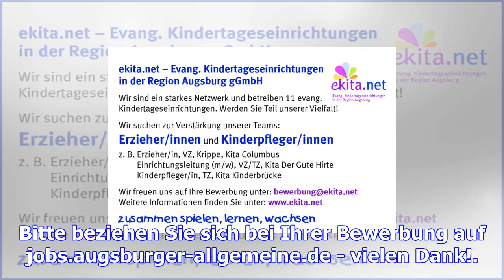Erzieher/innen und kinderpfleger/innen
Bitte beziehen Sie sich bei Ihrer Bewerbung auf jobs.augsburger-allgemeine.de - vielen Dank!